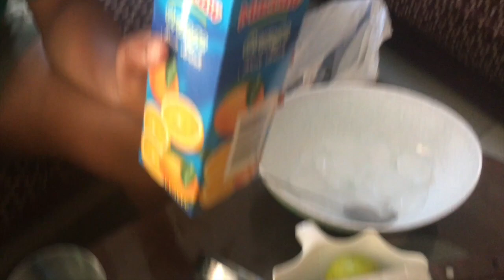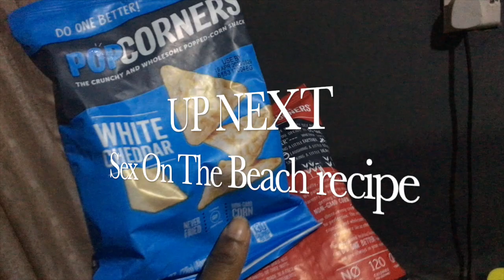How to mix every cocktail | DIY Method Mastery|Easy recipes for homemade mocktails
Hi Fam!

In this video, I will be showing you How to make cocktails and Mocktails.
Case in point;

Let's just say it's a channel takeover today by my sister, our Mixologist. Check her on Instagram @dds_cocktails. She makes on large scale as well

Try these super easy and quick mocktails and cocktail

PS- We did all of this during the holiday and had a swell time. Trust me when I say those drinks were perfect! I felt like I was at a nice restaurant in Lagos having all the drinks on their menu😂

What's your favorite cocktail/mocktail?

5 Cocktails You Should Have in Your Bar
The Absolute Best Way to Mix Every Cocktail: The DIY Method Mastery
Use
2 Ways to Mix Cocktails Like a Pro
How to mix cocktails
How to make FOUR Classic Cocktail & Mocktail Recipes - SIMPLE DRINK RECIPES
How to Make a Rainbow Mocktail | Refreshment drinks | Easy quick best mocktails
Mocktails quick and easy /summer special non-alcoholic drinks

FAQ:
OTHER VIDEOS you would LIKE;

mary's channel